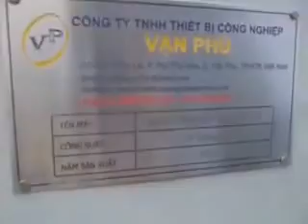MÁY BĂM NGHIỀN MÙN CƯA CÔNG SUẤT CAO, TIẾT KIỆM ĐIỆN NĂNG